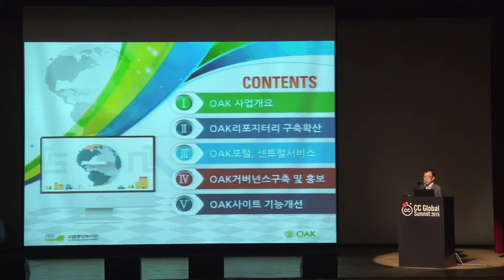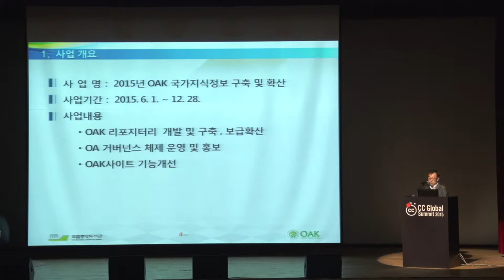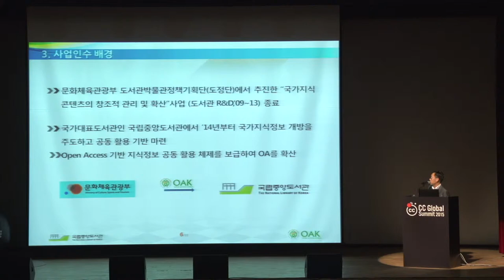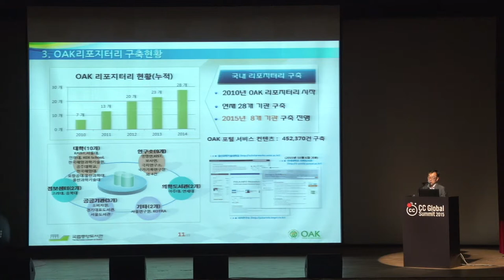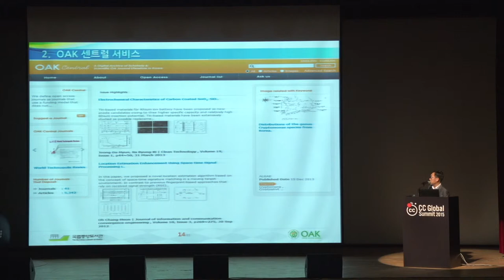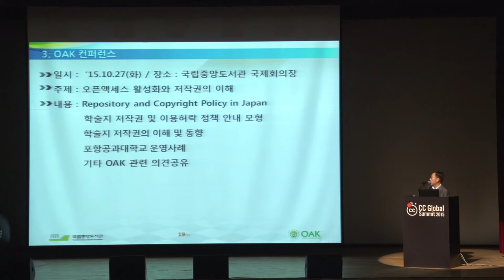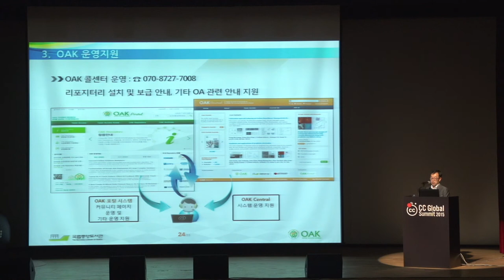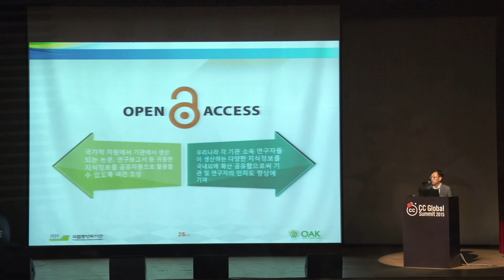Open Access Korea / 박성철 _국립중앙도서관